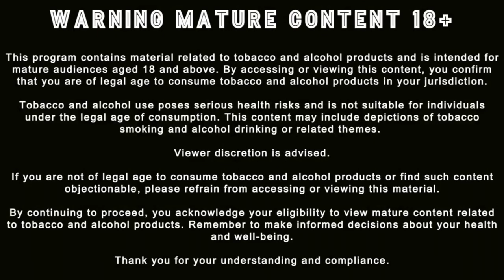Limited Edition vs. Regional Cigars: Are They Worth the Hype?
In this episode of the Habano Cigar and Drink Show Ep 623,

🔥 Introduction to Cigar Types: The video starts with a casual conversation about smoking Partagas Capis, discussing the different packaging styles and types like Romeo Julieta and H. Upman.
🚬 Regional Editions: Discusses limited edition cigars produced for specific regions or events, including Swiss Edition and Juan Lopez for the World Cup in Qatar.
💼 Cigar Experience: Personal stories on the joys and challenges of smoking, including pairing cigars with scotch and the best times to enjoy them.
🌍 Exclusive Editions Insight: Emphasis on the rarity and collector's value of certain cigars, like Diplomaticos Asia Pacifico or Punch Asia Pacific, which are hard to find and priced higher due to limited production.
🍃 Habanos’ Regional and Limited Editions: Provides an in-depth look at different types of Habanos cigars, from regular to limited editions, like Reserva and Grand Reserva, comparing their quality and price.
💡 Debating the Value: Discusses whether the extra cost of these cigars is justified by their quality or just driven by marketing and rarity.
🕰️ Smoking Experience and Aging: The importance of aging cigars, with tips on storing and smoking them after several years for the best taste.
🛑 Entertaining Banter: Throughout, humorous exchanges touch on topics like Winston Churchill’s famous quotes, cigar etiquette, and preferences in smoking, providing lighthearted moments in the discussion.
📜 Lifestyle and Collecting: Insights into how cigar smoking has evolved into a lifestyle product, with collectors focusing on finding the rarest editions and companies producing special accessories.
Insights Based on Numbers:
💨 Limited Numbers: Many limited edition cigars only produce as few as 200-500 boxes, driving up demand and making them extremely rare.
💲 Price Differences: While regular cigars might cost much less, collectors often pay 3-4 times more for regional or limited edition smokes.
📦 Aging Effectiveness: The video mentions aging cigars for 5-10 years as crucial for enhancing the flavors, with better cigars having the capacity to age even longer.

Timestamps
00:00 - Introduction to cigar types: Partagas Capis and special packaging.
01:00 - Conversation about Romeo Julieta and H. Upman tins.
02:30 - Personal smoking habits and cigar enjoyment tips.
04:00 - Winston Churchill's cigar quote and discussion.
06:00 - Smoking techniques: Slowing down and appreciating the experience.
08:30 - Exclusive regional editions: Examples of Swiss and Juan Lopez for Qatar.
10:00 - The concept of special editions and collector’s items.
12:00 - Comparing limited edition cigars to standard ones.
14:00 - Smoking cigar etiquette: Paragas Capis and different brands.
16:30 - Aging cigars for enhanced flavor and best practices.
18:30 - Regional editions as collectibles and their rarity.
21:00 - Cigar pairing: Scotch, breakfast, and fine cigars.
23:00 - Limited edition and special market cigars for celebrations and events.
25:00 - Habanos brand breakdown: Reserva and Grand Reserva cigars.
27:30 - Discussion on whether the extra cost of regional cigars is worth it.
30:00 - How to identify and recognize regional editions: White and red bands.
32:30 - Juan Lopez FIFA World Cup cigar and its significance.
35:00 - Personal views on smoking exclusive regional cigars.
37:30 - The collector's dilemma: To smoke or to save rare cigars.
40:00 - The importance of aging cigars and collector habits.
42:00 - Cigars as a lifestyle: Accessories, branding, and exclusivity.
44:30 - Introduction to special jars and packaging for regional cigars.
47:00 - Collecting vs. smoking: The challenge of holding on to valuable cigars.
49:30 - Differences in cigar quality based on region and branding.
52:00 - Reflections on pre-embargo cigars and their historical significance.
54:30 - Cigar lifestyle trends: Influencers and collectors shaping the culture.
57:00 - Pricing and accessibility of cigars in different markets.
59:30 - Final thoughts on the value of limited edition cigars.